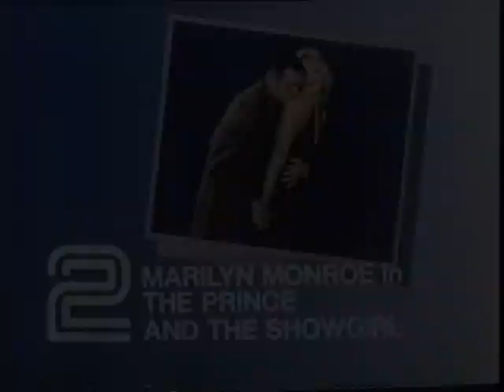BBC Two continuity (03-05-1983)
Following "Marilyn Monroe in The Prince and the Showgirl".
Trailer for "Hollywood's Children".

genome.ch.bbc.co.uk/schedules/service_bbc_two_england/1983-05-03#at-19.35